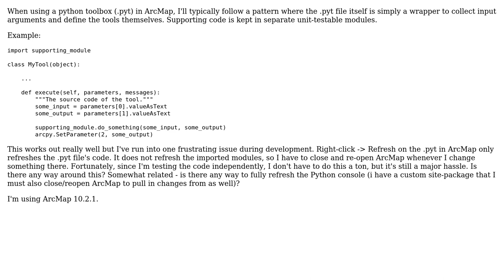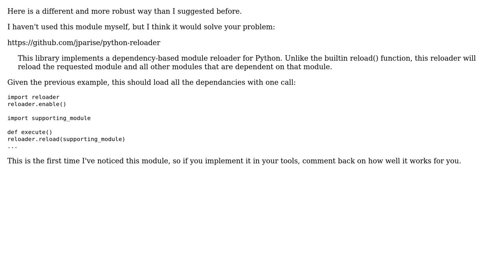GIS: Refreshing imported modules in ArcGIS Python Toolbox? (2 Solutions!!)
GIS: Refreshing imported modules in ArcGIS Python Toolbox?

With thanks & praise to God, and with thanks to the many people who have made this project possible! | Content (except music & images) licensed under CC BY-SA | Music | Images & others | With thanks to user PolyGeo user Josh Werts user cndnflyr and the Stack Exchange Network Trademarks are property of their respective owners. You are responsible for your own actions.